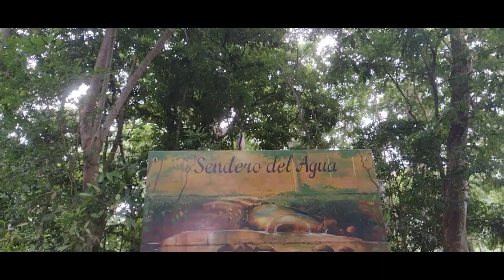SUCRE - Evelyn Uribe Moreno, Isabella Paternina y Zarith Sofía Tous